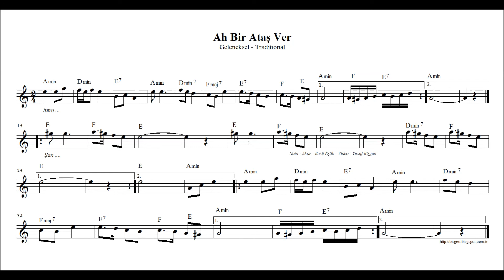Ah Bir Ataş Ver ( La ) - Nota Akor Eşlik